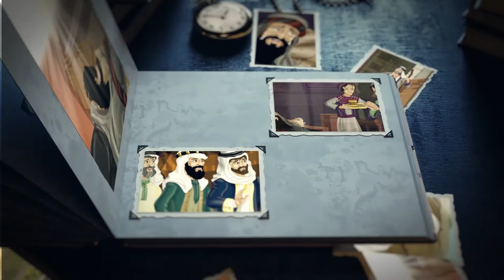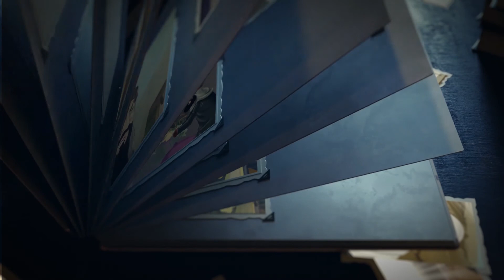ሰዒድ ኢብኑ አሚርና የህዝቦቹ ቅሬታ ||ታሪክ ታሪክ|ብሩህ ልጆች SEAD IBNU AMR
ብሩህ ልጆች ልዩ የቴሌቪዥን መሰናዶ ዘወትር እሁድ ከጥዋቱ 3:00 ጀምሮ በድጋሜ ዘወትር ሃሙስ ከ 11 00 ጀምሮ
 በሚንበር ቲቪ ይቀርብላችኋል!
በተጨማሪም ከታች ባሉት አድራሻዎች ይከታተሉን፡-